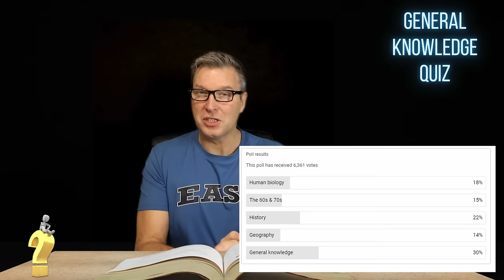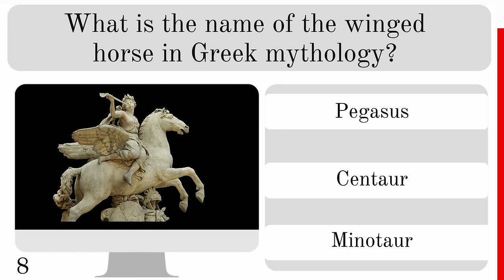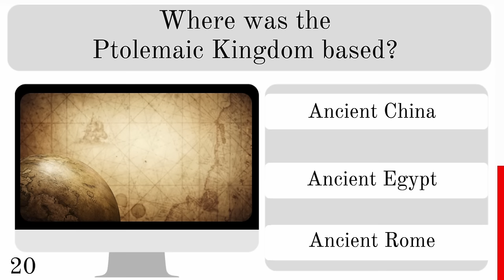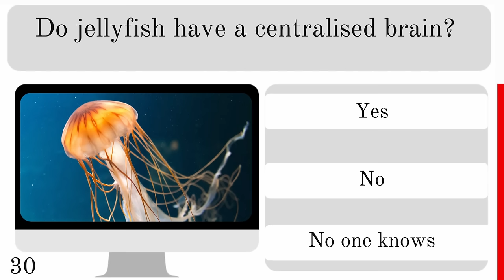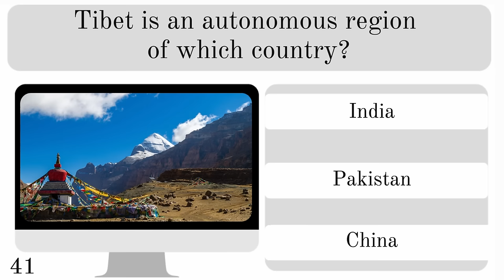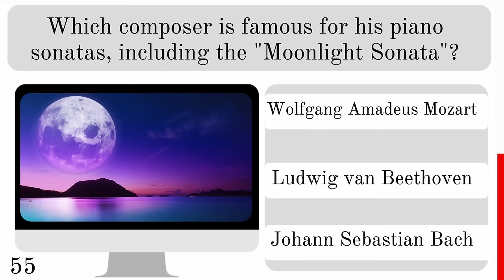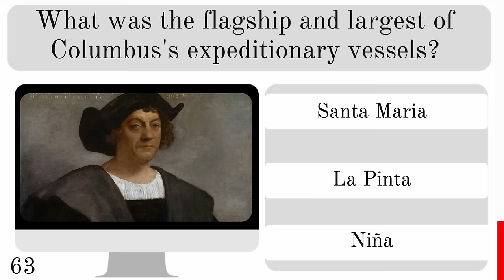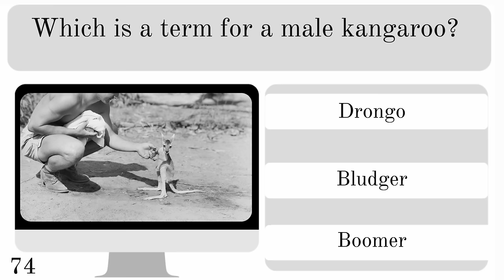General Knowledge Quiz - How Many Can You Answer?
How good is your general knowledge? Find out now with this 75 question general knowledge mega quiz. The best general knowledge quiz to test you.

You have 10 seconds for each question and then the answer is revealed. Good luck